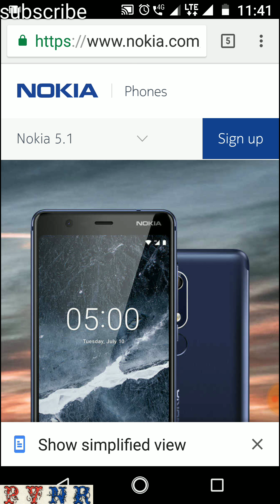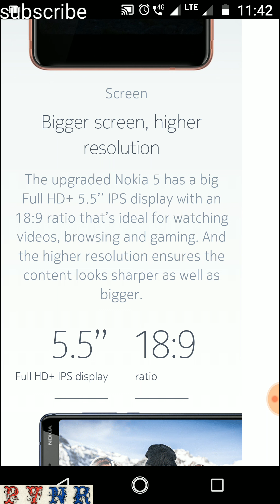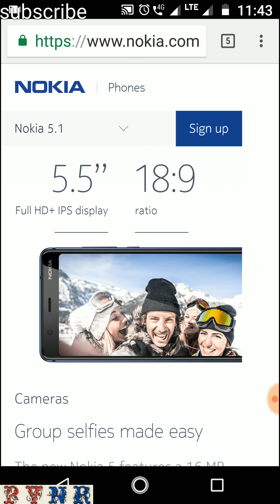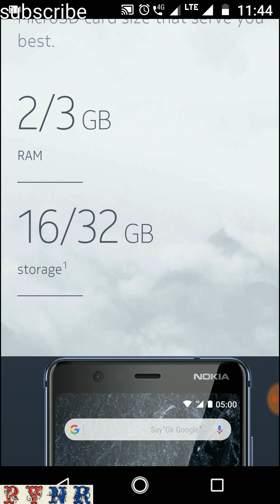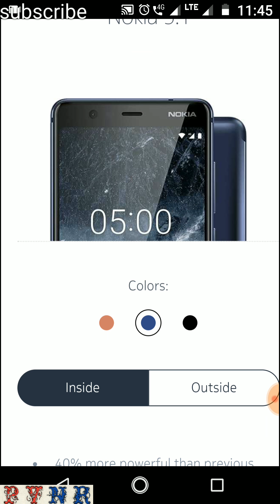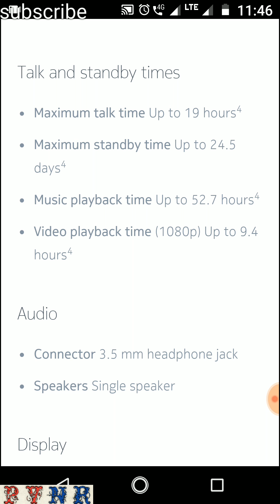New Nokia 5.1 2018 edition...